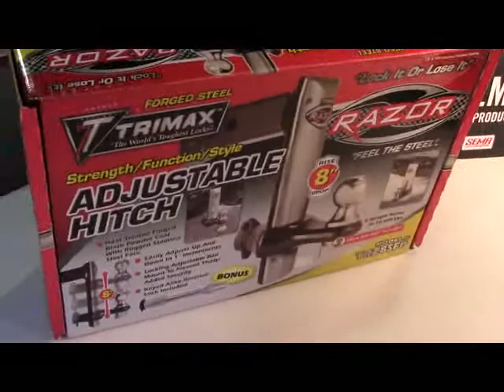TRZ8SFP from TRIMAX ID11401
High quality four-color printed coarboard box with interal foam cutouts for product protection. Box displays product images and self selling messaging making it an eye catching easy target for additional sales.